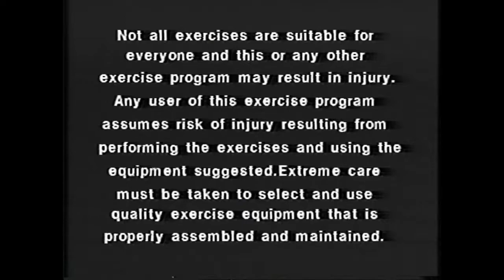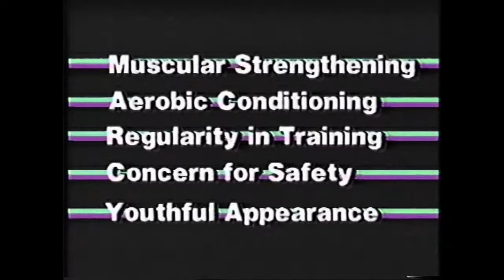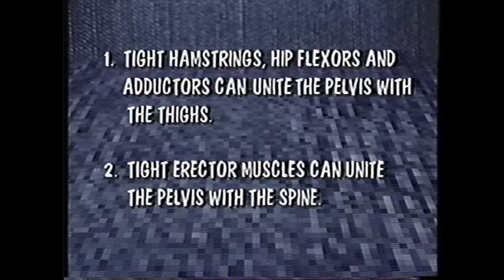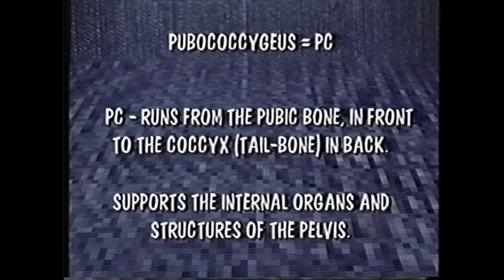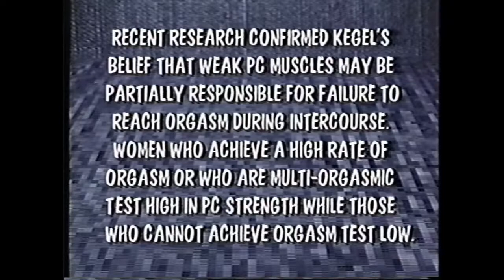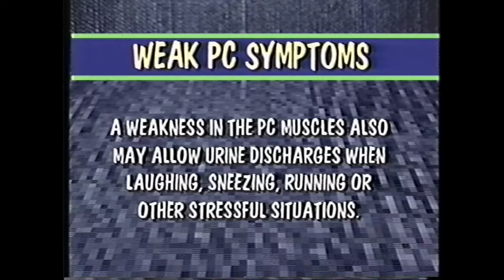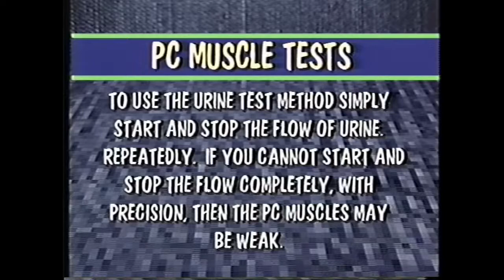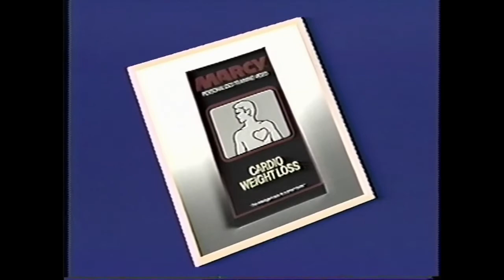VHS: MARCY - How to Improve your Lovemaking (1988)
MARCY shows us how to improve our lovemaking skills with a series of fun and simple exercises that you can do at home! Increase your flexibility and stamina for better lovemaking!
I upload new videos regularly, so be sure to check back often to see what new treasures I've found!

The goal of this channel is to archive VHS tapes and preserve this media for future generations. As VHS tapes continue to degrade, it is only a matter of time before this era of entertainment is lost to us! Many of these videos are recordings of public broadcasts, music rehearsals, and other broadcasted media that you won't find anywhere else!

This video is for preservation and educational purposes. If you wish to use some or all of this footage as part of your own content, you agree to attribute the original authors of these works as shown in the video.